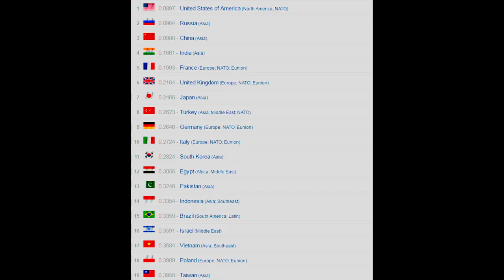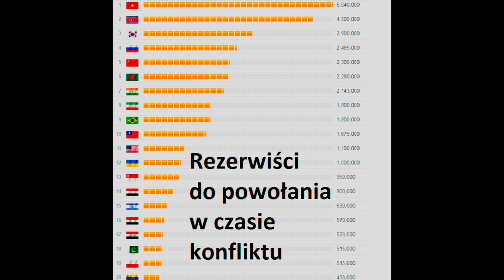Sily Zbrojne Polski w Rankingach Światowych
Na którym miejscu klasuje się Polska pod względem sił powietrznych,wojsk i sił lądowych w 2016/17